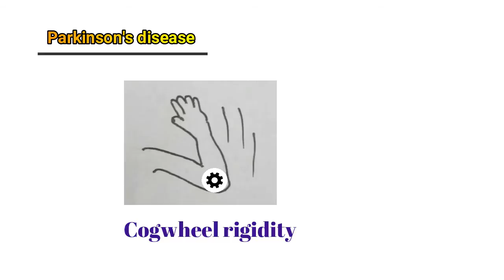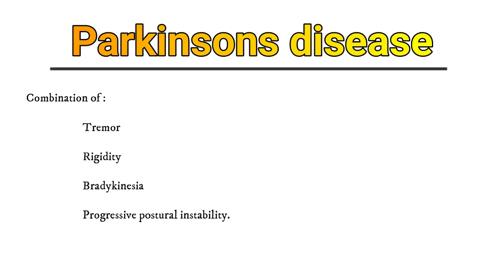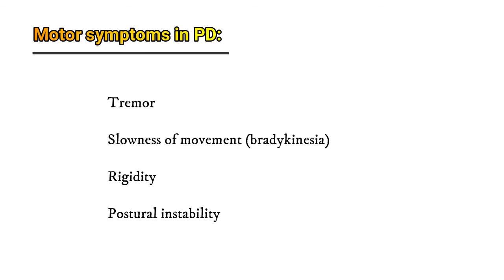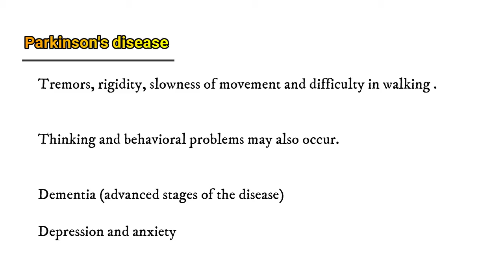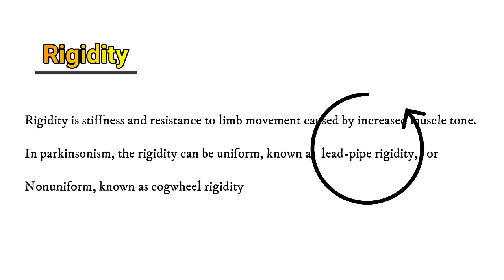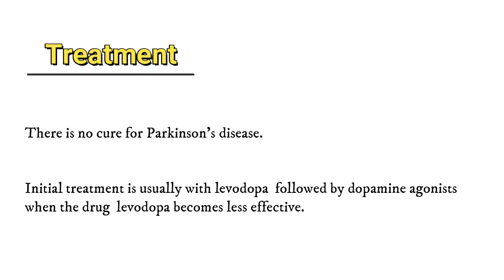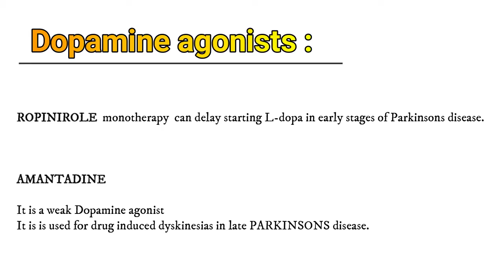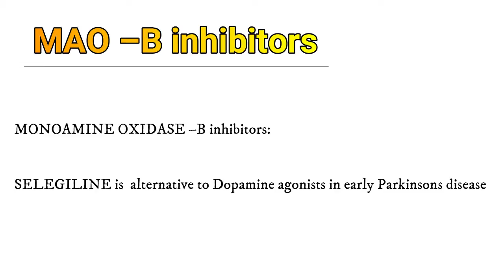Parkinson's Disease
Parkinson's Disease,etiology, Pathphysiology, Symptoms,
Course of Parkinsons disease,Diagnosis,Treatment of Parkinson's Disease.